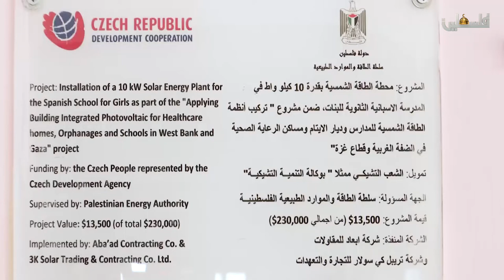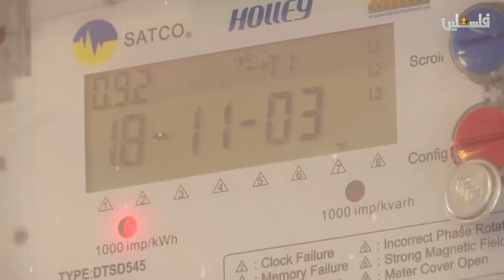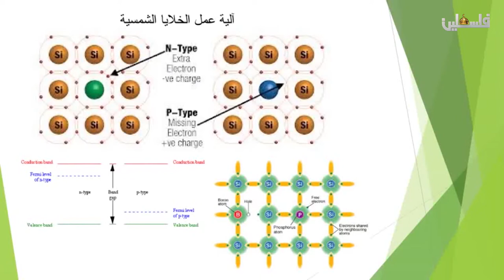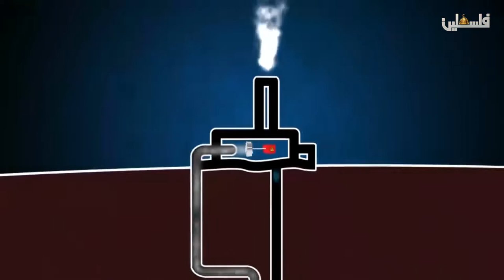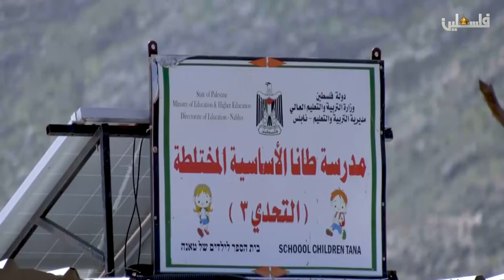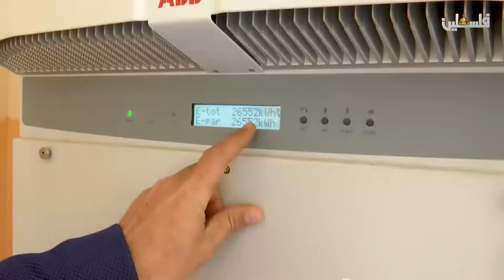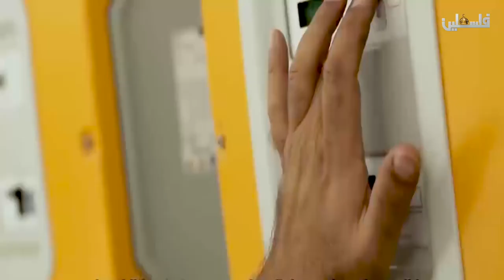الطاقة البديلة في مدارس فلسطين 2019/2/22